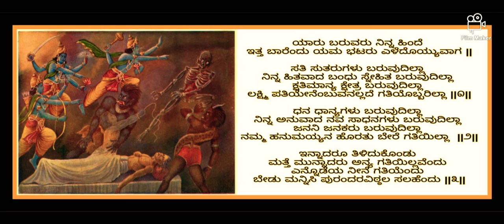ಯಾರು ಬರುವರು ನಿನ್ನ ಹಿಂದೆ 🙏 yaaru baruvaru ninna hinde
ಹರೇ ಶ್ರೀನಿವಾಸ 🙏
" ಹರಿ ಸರ್ವೋತ್ತಮ ವಾಯು ಜೀವೋತ್ತಮ "
ಶ್ರೀಹರಿ ವಾಯು ಗುರು ಪ್ರೀತ್ಯರ್ಥೇ
ಯಥಾಶಕ್ತಿ ಗಾಯನ ಸೇವಾಕ್ಯಮ್ ಕರ್ಮ ಕರಿಷ್ಯೆ 🙏

ರಚನೆ - ಶ್ರೀ ಪುರಂದರದಾಸರು
ಗಾಯನ - ಹಂಡೆ ಅರುಣಾ ನಾರಾಯಣ್

ಯಾರು ಬರುವರು ನಿನ್ನ ಹಿಂದೆ
ಇತ್ತ ಬಾರೆಂದು ಯಮ ಭಟರು ಎಳೆದೊಯ್ಯುವಾಗ ||ಪ||

ಸತಿ ಸುತರುಗಳು ಬರುವುದಿಲ್ಲಾ
ನಿನ್ನ ಹಿತವಾದ ಬಂಧು ಸ್ನೇಹಿತ ಬರುವುದಿಲ್ಲಾ
ಕ್ಷತಿಮಾನ್ಯ ಕ್ಷೇತ್ರ ಬರುವುದಿಲ್ಲಾ
ಲಕ್ಷ್ಮಿ ಪತಿಯೇನೆಂಬುವನಲ್ಲದೆ ಗತಿಯೊಬ್ಬರಿಲ್ಲಾ ||೧||

ಧನ ಧಾನ್ಯಗಳು ಬರುವುದಿಲ್ಲಾ
ನಿನ್ನ ಅನುವಾದ ನವ ಸಾಧನಗಳು ಬರುವುದಿಲ್ಲಾ
ಜನನಿ ಜನಕರು ಬರುವುದಿಲ್ಲಾ
ನಮ್ಮ ಹನುಮಯ್ಯನ ಹೊರತು ಬೇರೆ ಗತಿಯಿಲ್ಲಾ  ||೨||

ಇನ್ನಾದರೂ ತಿಳಿದುಕೊಂಡು
ಮತ್ತೆ ಮುನ್ನದರು ಅನ್ಯ ಗತಿಯಿಲ್ಲವೆಂದು
ಎನ್ನೊಡೆಯ ನೀನೆ ಗತಿಯೆಂದು
ಬೇಡು ಮನ್ನಿಸಿ ಪುರಂದರವಿಠ್ಠಲ ಸಲಹೆಂದು ||೩||

🙏ಶ್ರೀಕೃಷ್ಣಾರ್ಪಣಮಸ್ತು🙏